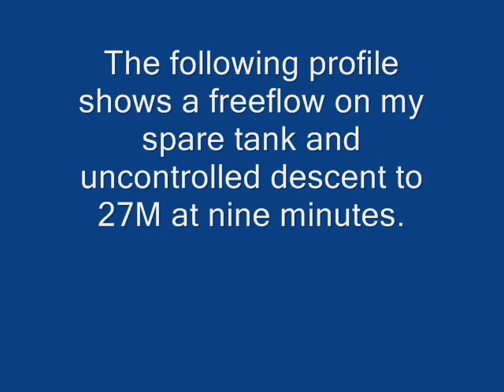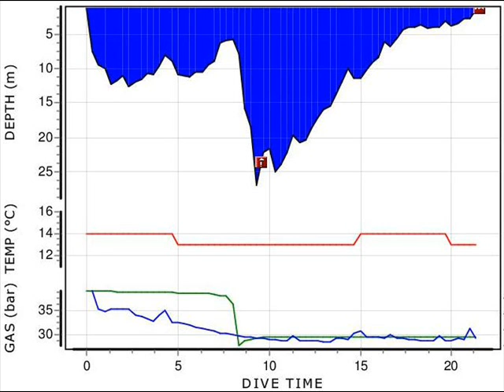Diving the Falls of Lora 13:16 24/9/2011.wmv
Like being in a pinball machine as I was bounced between the sponge covered rocks then a flight over the kelp before a rapid descent as the flow forced me into the depths of Loch Etive.  I was told 32M is possible here, but with my drysuit bulging managed to restrict it to 27M.  I think I was doing around 3 to 5 knots. What an amazing experience!  (The video is substantially cut.)